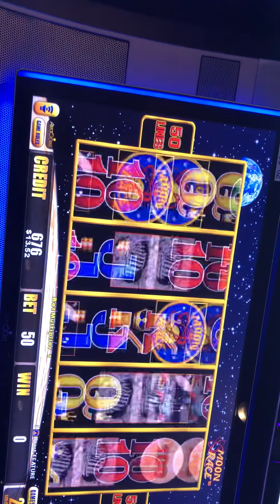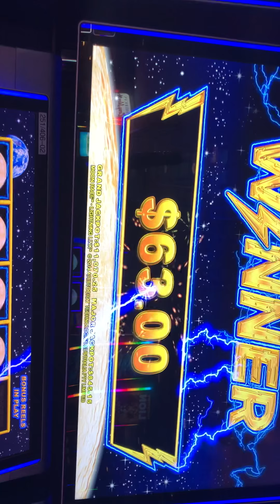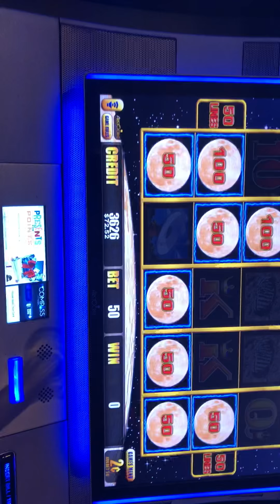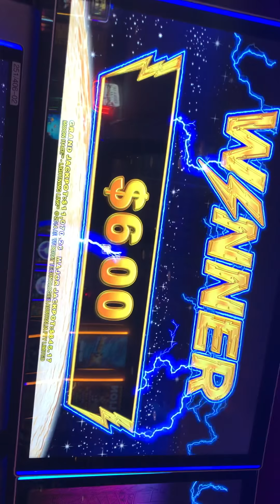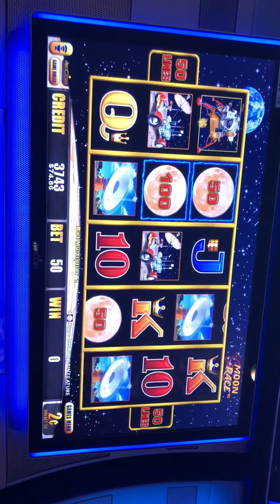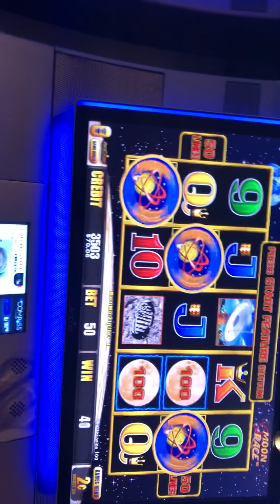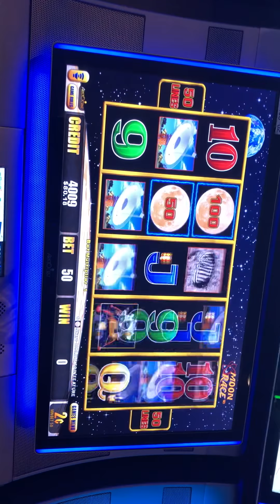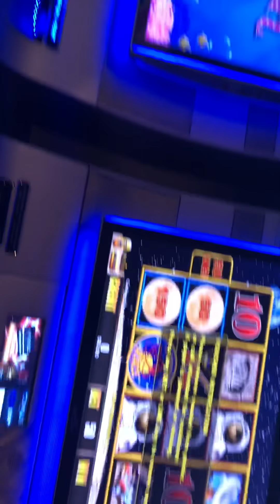Lightning Link Moon Race and Magic Pearl! Bonuses Galore!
This game was played in Las Vegas, NV on Freemont street at the “D” on 9/21/2018!!!